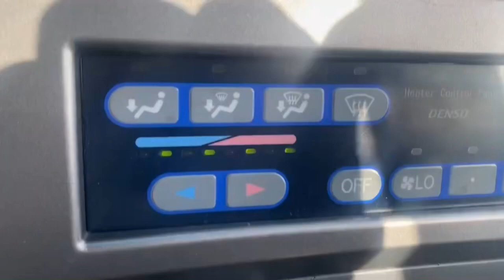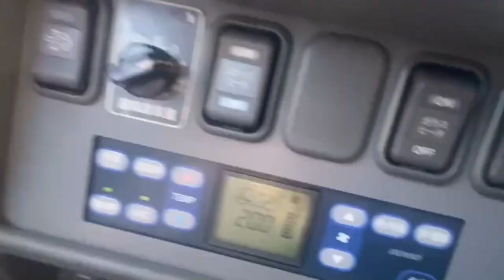JAPANESE USED BUS HINO SELEGA CC-AE-22